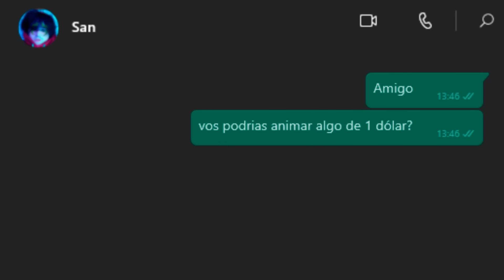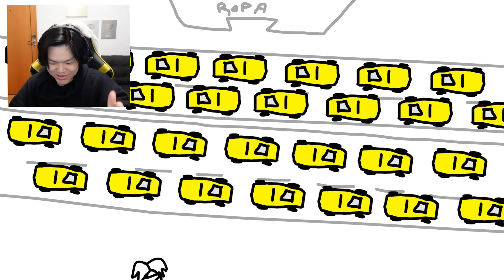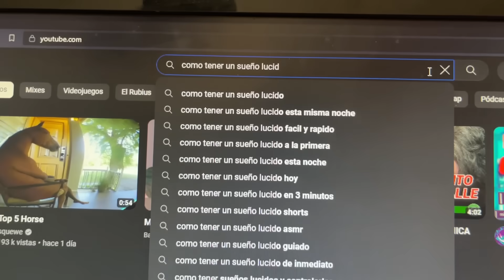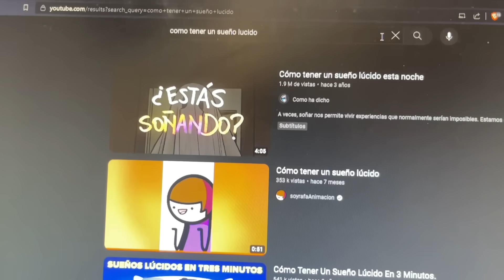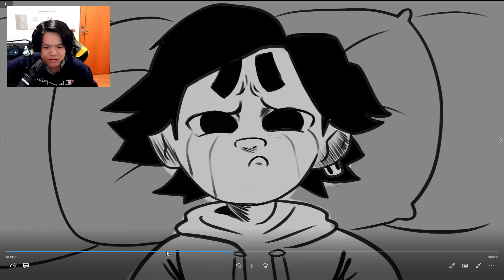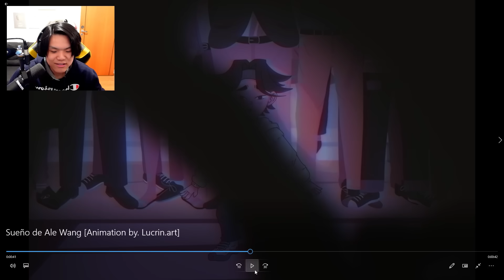Contraté Animadores para que Animaran mis Sueños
zzz...